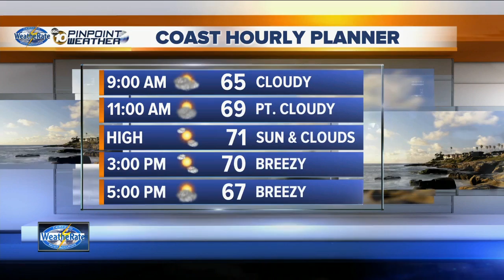10News To Go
10News To Go Tuesday Morning Headlines for April 18, 2017